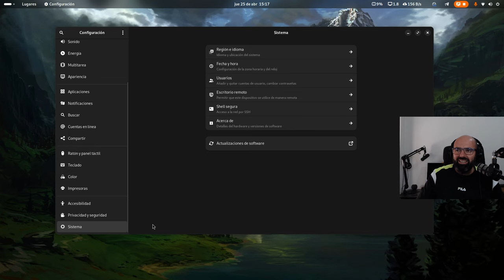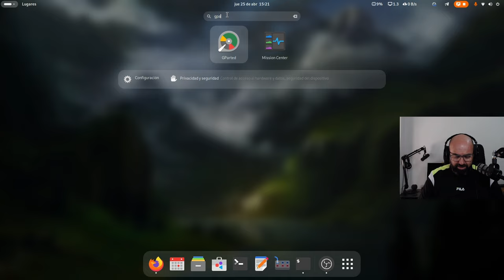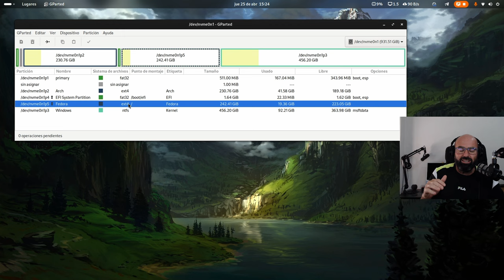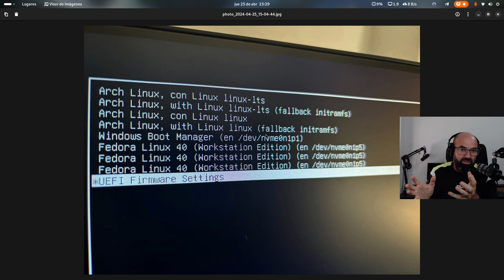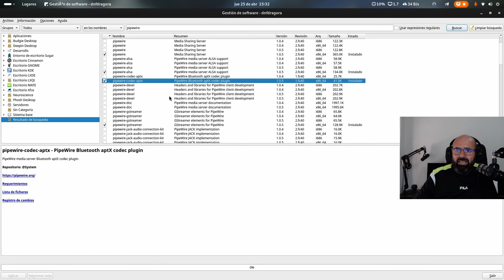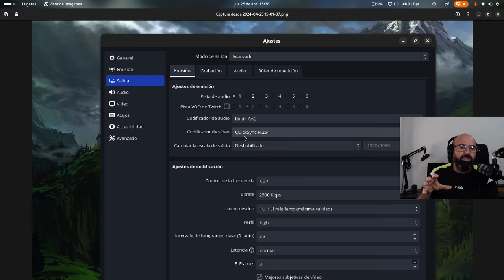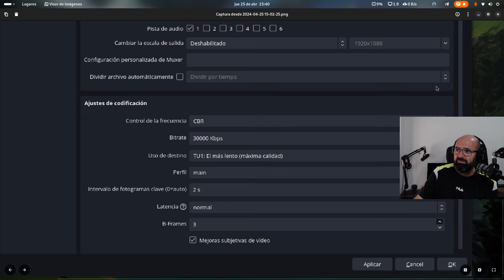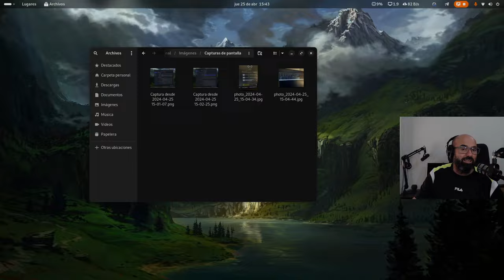Iba a quitar Arch por Fedora en mi PC Desktop y al final hice Triple Boot (Arch Fedora Windows)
Pues que iba a quitar Arch Linux Plasma de mi PC Principal, el SlimBook Kymera con la gráfica Intel ARC A770, el cual también tiene Windows 11 PRO en dual boot con Arch, para poner Fedora 40 Gnome en su lugar, pero al fonal puse Fedora en medio y he hecho un triple boot Arch Linux Plsma, Fedora 40 Gnome y Windows 11 PRO.

Os cuento todo el proceso para tener los tres sistema son que se estorben.